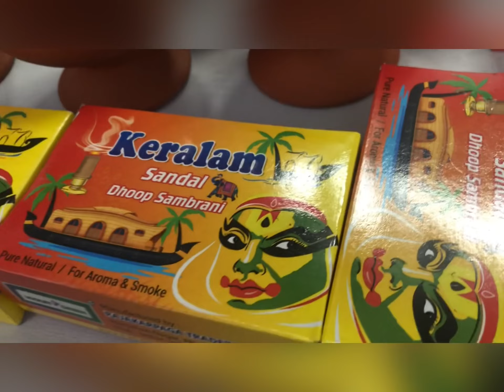Toshali mela part -II | odia blog